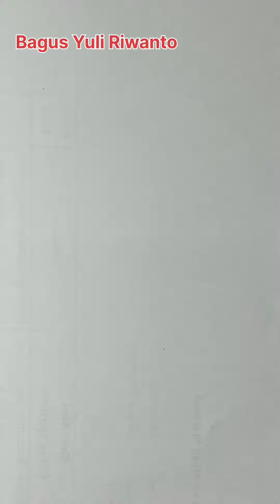BUKBER "BUKA BERSAMA''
Cara menggambar tema buka bersama dengan media spidol pada kertas